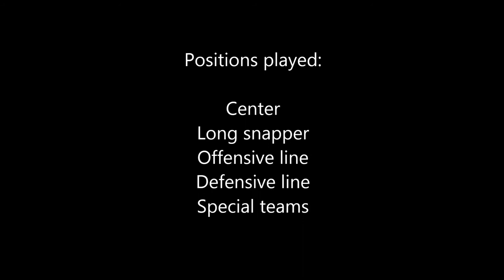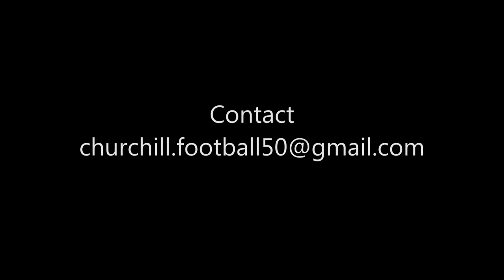Theren Churchill Playing Football on September 28th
This video features Theren Churchill, number 50 of the Stettler Wildcats, in their game against Panoka. As of today, there are 2 games remaining in the regular season: (1) Friday October 5, 2012 in Sylvan Lake (HJ Cody High School) at 4PM; and (2) Thursday October 11, 2012 in Stettler (vs Camrose) at 4PM.